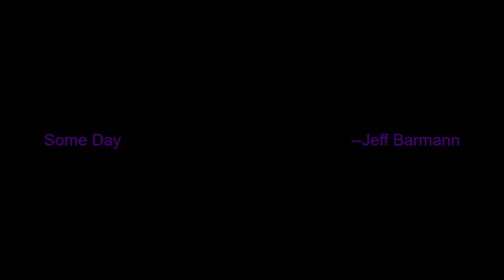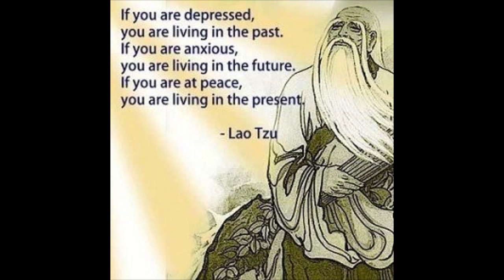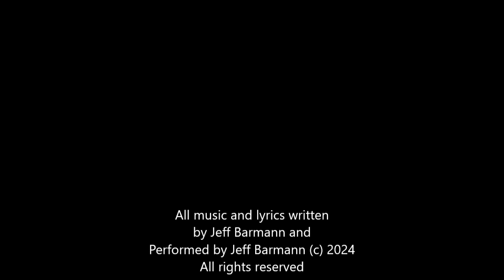SOME DAY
Could be an expanded awareness.